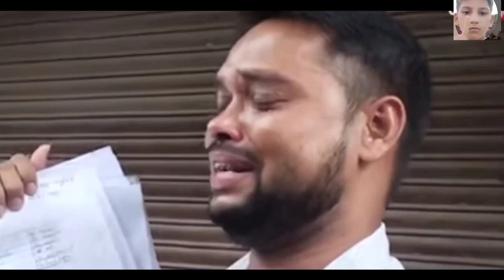SDM पत्नी ने पति को छोड़ दिया ।। Yogi Ji ko aaya gussa ।। Atul morya